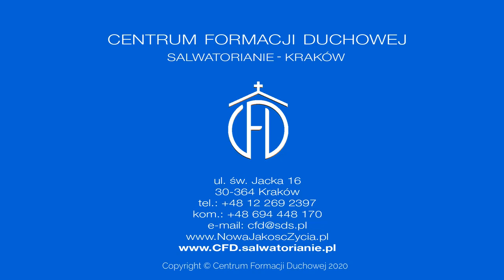Symeon - człowiek spełniony, a ja? [Słowo na jutro 122]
Ryszard Stankiewicz SDS
Wtorek - piąty dzień Oktawy Narodzenia Pańskiego
Czytania:
1 J 2, 3-11; Ps 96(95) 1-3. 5b. 6; Łk 2, 22-35